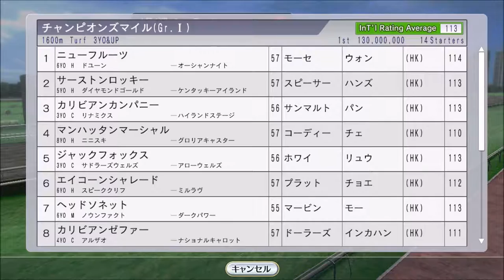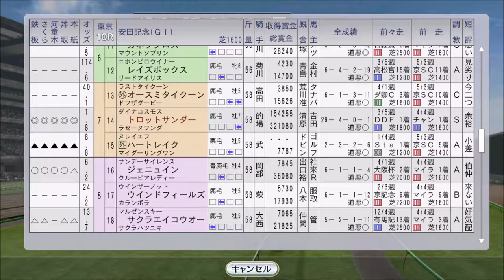トロットサンダー、アジアマイルチャレンジ 3年連続完全制覇の記録【ウイニングポスト8 2016：競馬ゲーム】